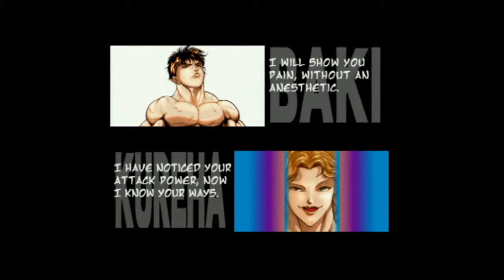Fighting Fury PS2 Real Hardware Gameplay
Recorded on PlayStation 2 FAT SCPH-50008 with HDD + Component Cable